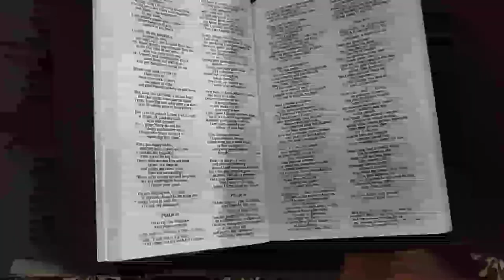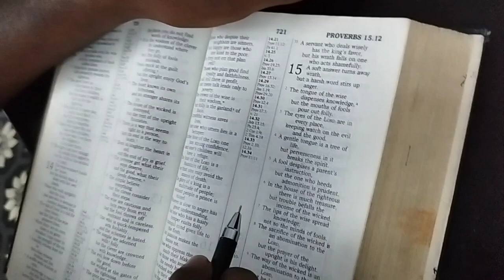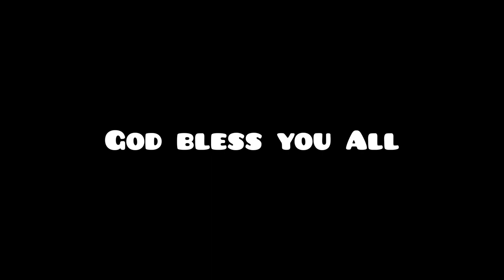Morning meditation/ IBC students/ India bible collage and seminary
Meditation/ funny video